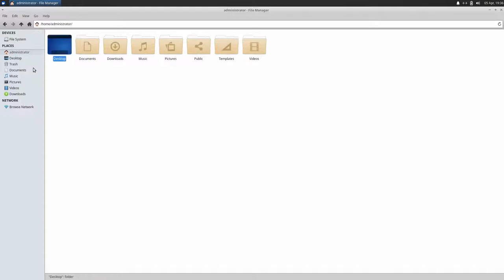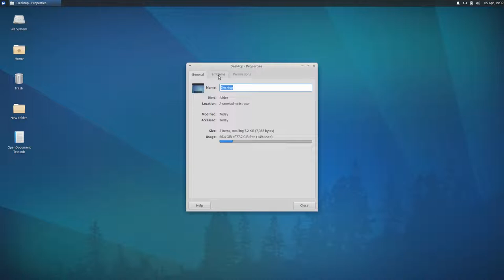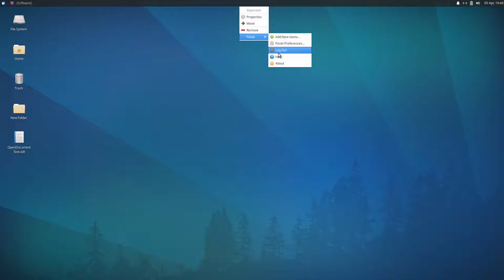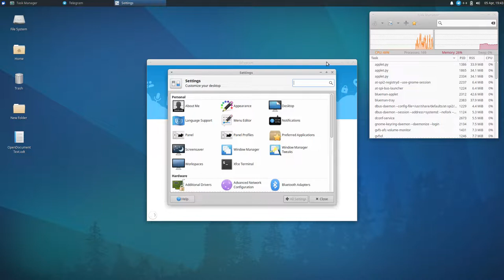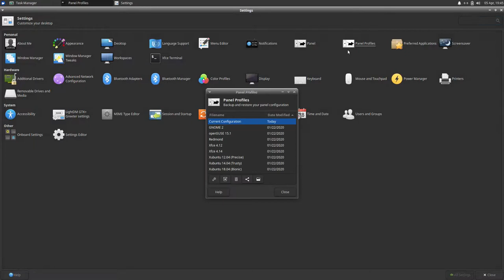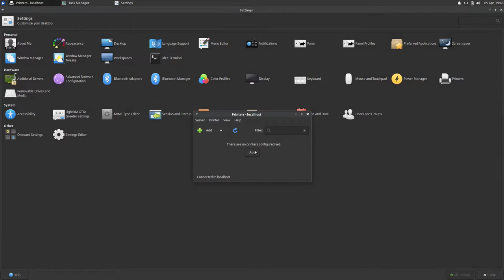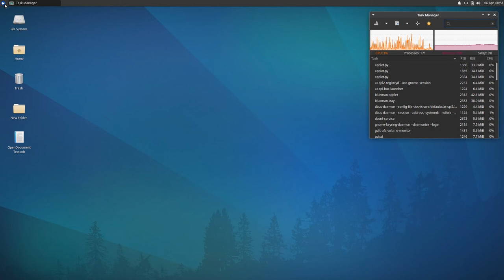Xubuntu 20.04 Beta Run Through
In this video, we are looking at Xubuntu 20.04 Beta.  Enjoy!